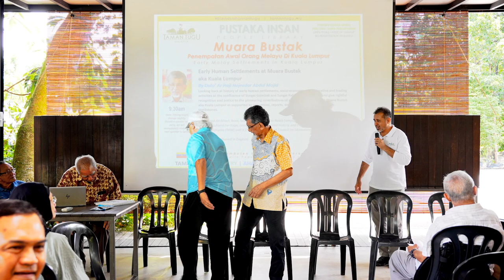Muara Bustak: Question & Answer Session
Question & Answer Session of the People's Library event, Muara Bustak held at Taman Tugu on the 4th of February 2024